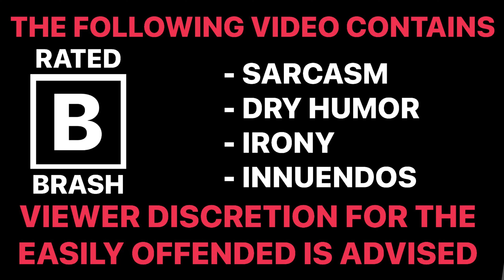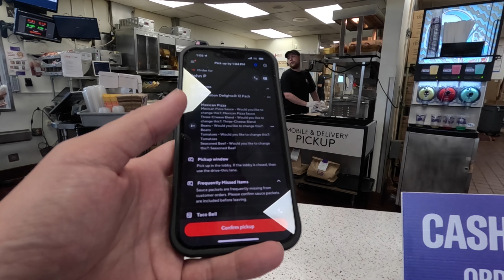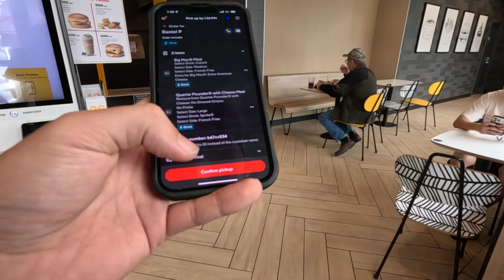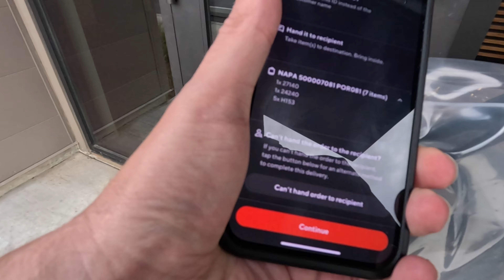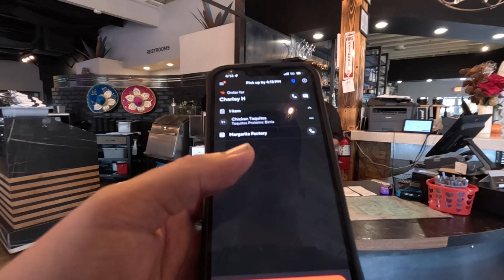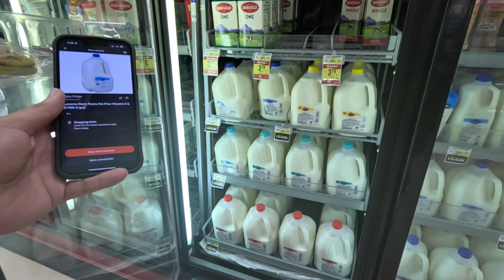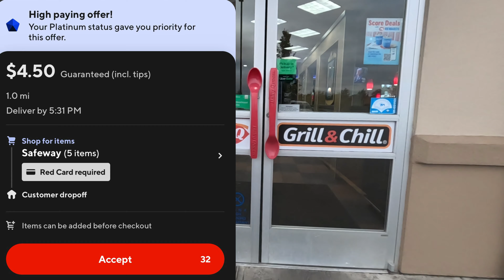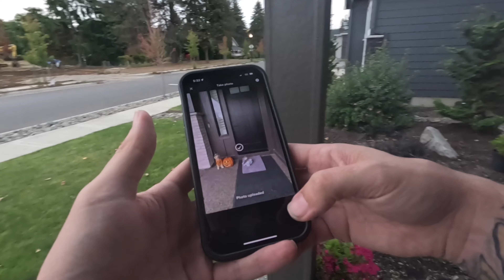DoorDash Made Me Take A Photo On Hand To Customer 🤔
Have you had to take a photo of order on a hand to customer order?

Come save money with me on Fetch! Join w/ code 3WUQGN for a point bonus.

GoPro Hero 9
GoPro Chest Mount
GoPro Media Mod

Body Cam

Thermal Bags
Cooling Towel